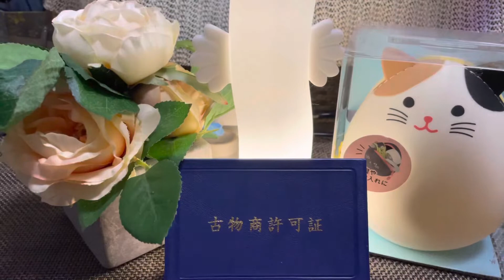ご報告です、古物の許可をいただきました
マーヴェリックch
チャンネルご登録宜しくお願い致します

ピクシイホロウchも